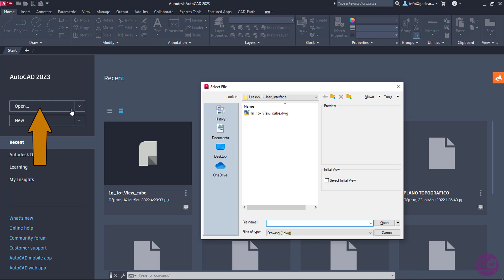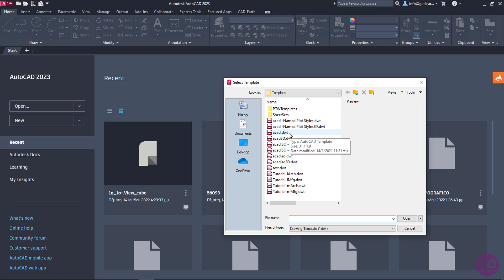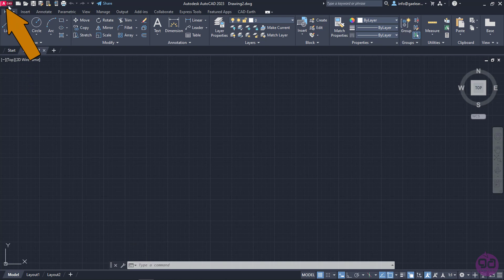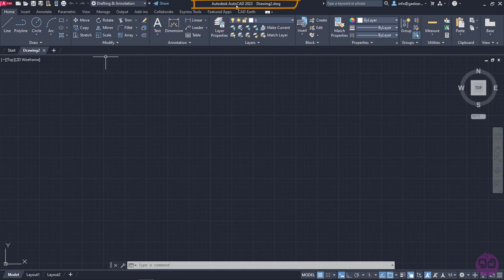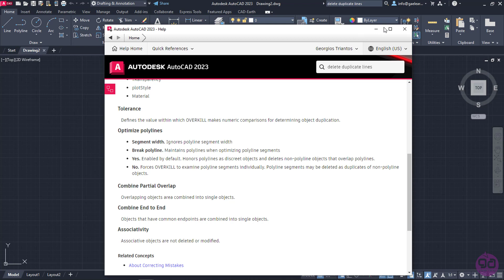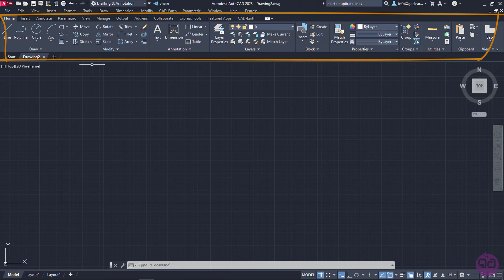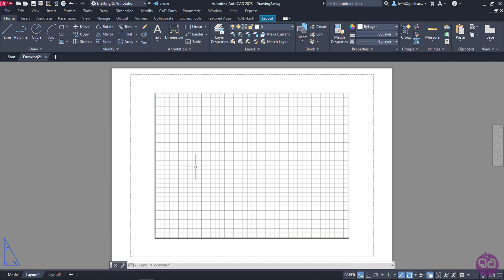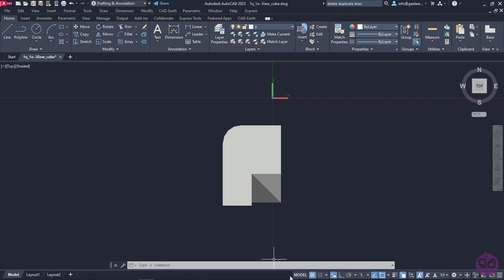1-1 AutoCAD Tutorial for Beginners (User Interface)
This video is an introduction of AutoCAD’s 2023 user interface. You can learn where to find the basic Menu (ACAD icon), how to add and remove buttons from the quick access toolbar, how to use the Autodesk Help (searching field), where to find the several tools (Ribbon/ Command line), and also where to find the auxiliary tools you will need while drawing (Status bar). In addition, you will understand the difference between model space and layouts.